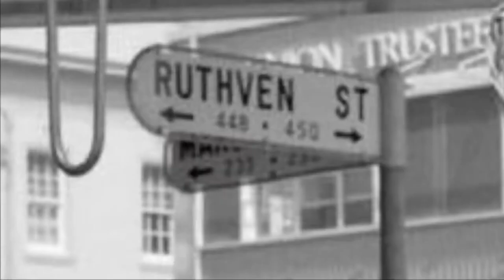70s Toowoomba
A little snapshot of life in Toowoomba in the 1970s.